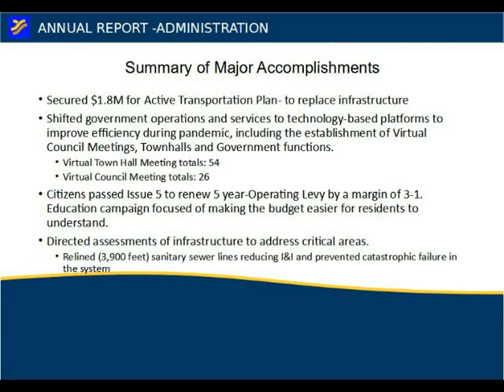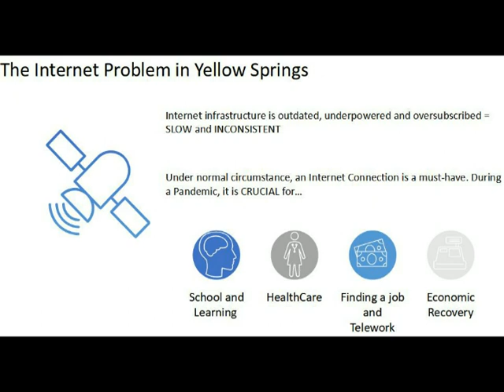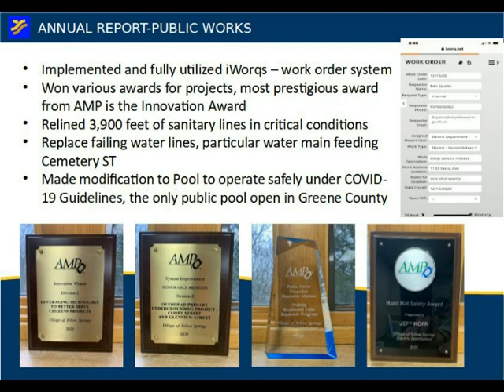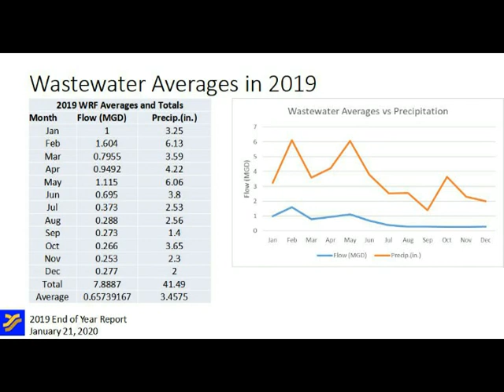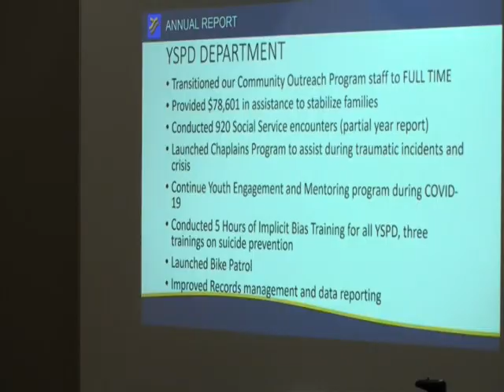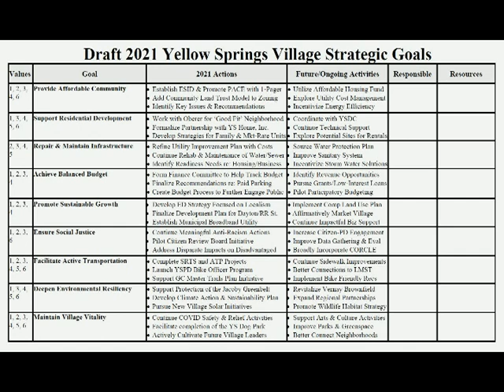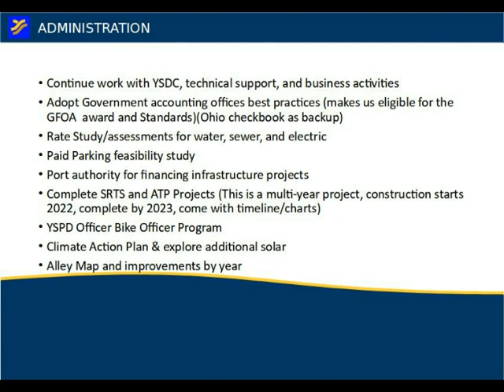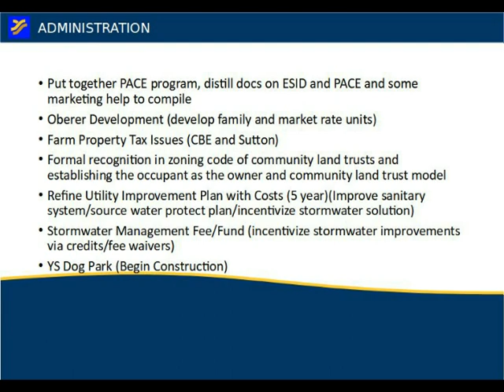COMMUNITY CONVERSATION | FEAT. VILLAGE MANAGER JOSUE SALMERON 2021_06/23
COMMUNITY CONVERSATION | FEAT. VILLAGE MANAGER JOSUE SALMERON 2021_JUNE 23
HOSTED BY THE JAMES A McKEE ASSOCIATION